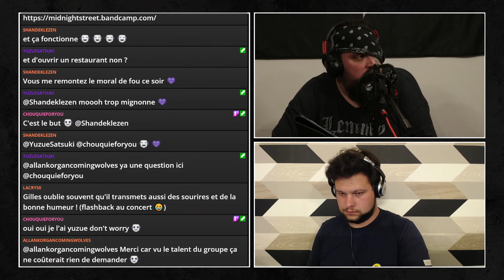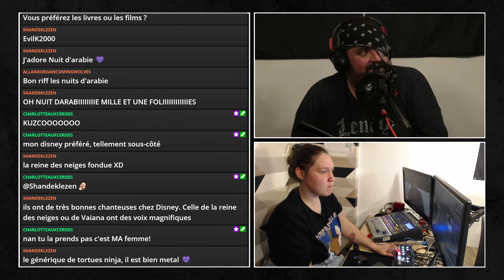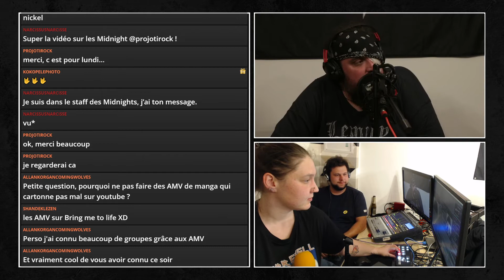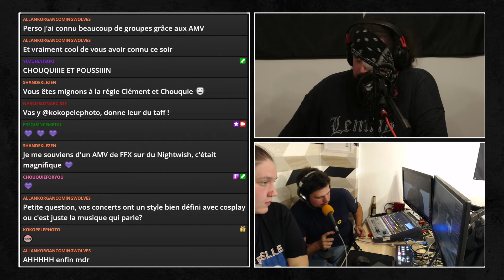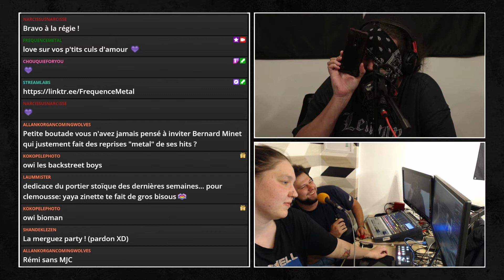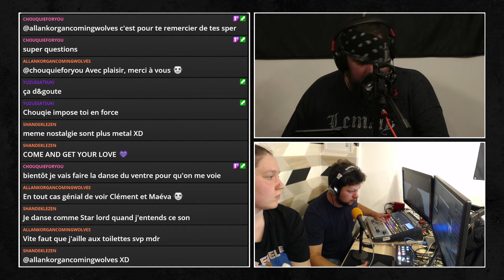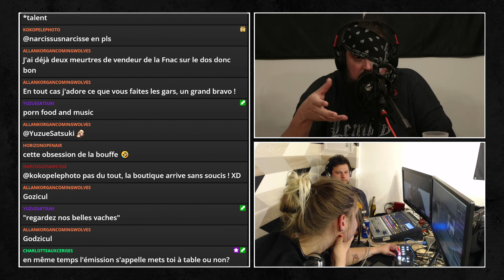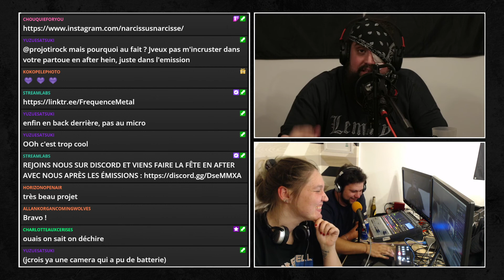Du "Air guitar" chez Midnight street of rage sur Fréquence Metal ! S4E5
REDIFF DU PASSAGE DE "Midnight Street of Rage" sur l'émission
METS TOI A TABLE de la chaîne Twitch  FRÉQUENCE METAL !

Venez découvrir ou redécouvrir ce live et tous les moments les plus épiques que ce groupe a pu offrir !

Fréquence Metal est une association  créée en 2018 par deux passionnés qui a pour but d'aider la scène émergente artistique du monde du Metal et de tous ses genres dérivés aux travers de différents projets audiovisuels et communautaires.
La France et plus largement, la planète terre entière, regorge de talents et de gens géniaux que nous nous ferons un plaisir de rencontrer et de soutenir.